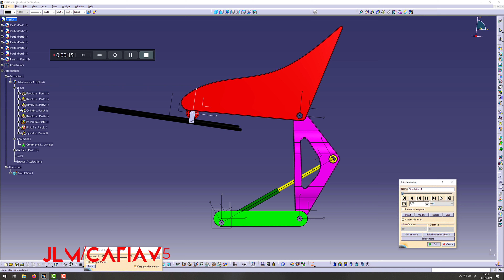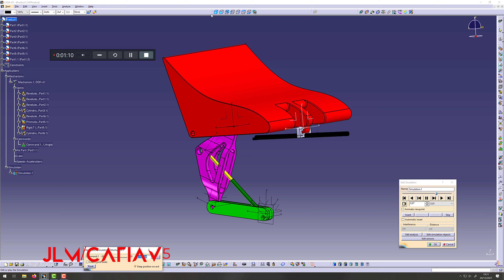Tutorial Catia V5 Kinematic simulation koenigsegg DRS system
Short video how to setup Catia V5 kinematic simulation of rear wing koenigsegg